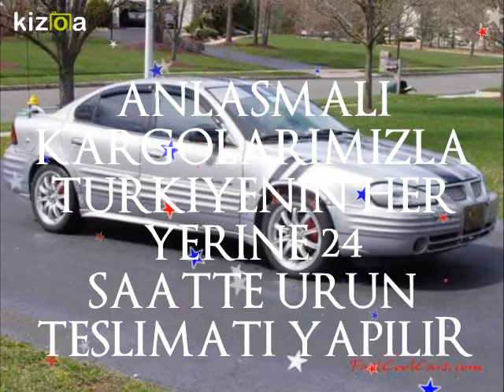PONTİAC GRAND AM YEDEK PARÇA 0532 120 30 71 / 0534 549 00 39